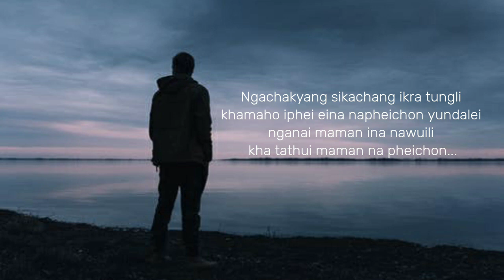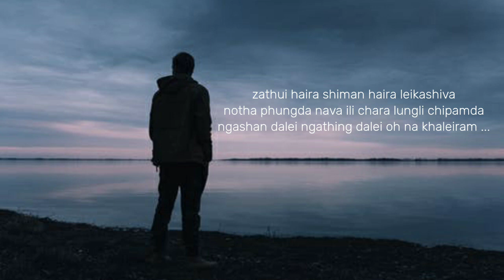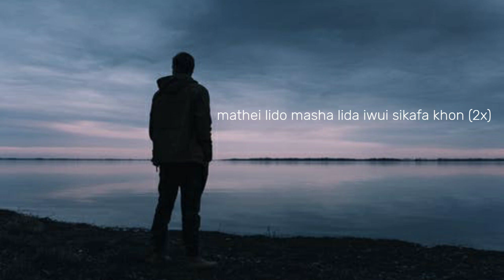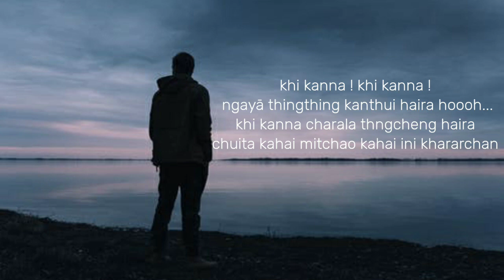INI KHARARCHAN COVER | THANGMEICHAN NINGSHEN | TANGKHUL LATEST SAD SONG LYRICS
Tangkhul latest love song lyrics
Song : Ini khararchan cover
Artist : Thangmeichan Ningshen
Original singer : Lanshim Shisak.
Lyrics & tune : Lanshim Shisak
Recordings : Janakhan Home records .
Mix & mastered : Janakhan Anal .

About the song :
This song is originally composed and sing by Lanshim Shisak .
And this is a new music cover song by Thangmeichan Ningshen .

Anti_piracy noticed :
No copyright reserved ❎. This song credit always goes to the original singer . Downloading the song and republishing in any other form is strictly prohibited.